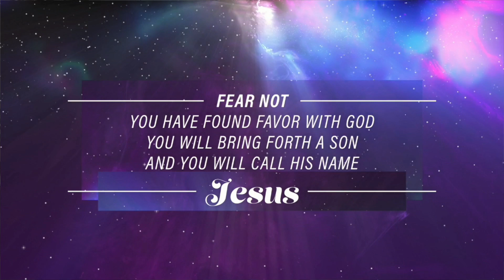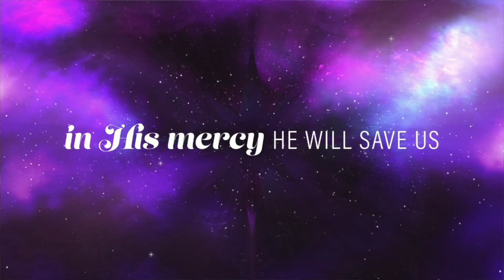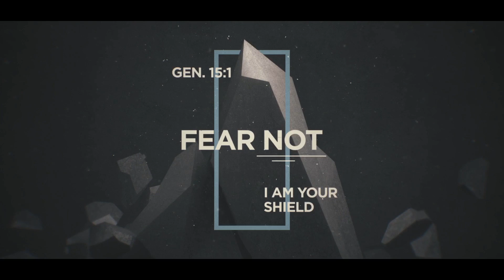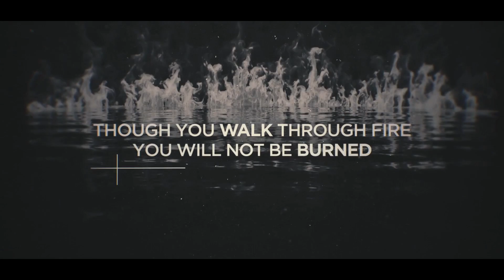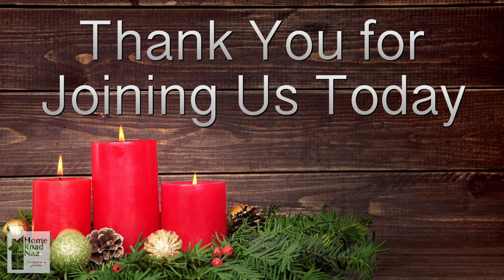12-10-2023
We are growing more excited as we're one week closer to Jesus' birth! Worship with us today.